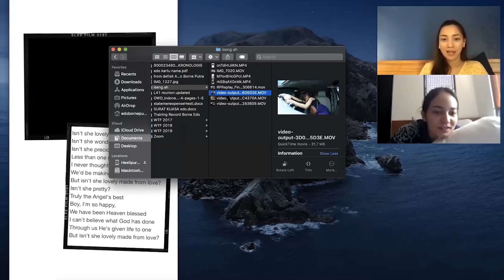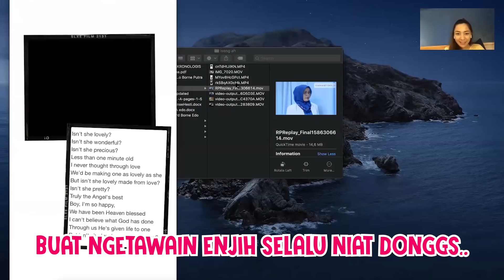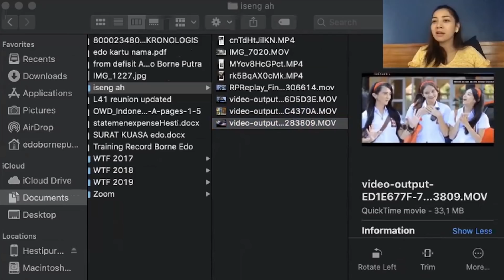HESTI NYAUR #2 | ZOOMING KU CUMA MAU NONTON SINETRON ENZY STORIA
Hestijeennn...

HESTI NYAUR ke 2 ini gue zooming sama Enzy, pengen aje gitu iseng reaction sinetron-sinetron saat dirinya masih belia.

Ngakak, ada-ada aja kalau kejadian di sinetron. Pengen ngakak juga ? Cuss ditonton, dijamin makan sahur klean semaqin niqmad..

Selamat berpuasa,

Hesti Purwadinata